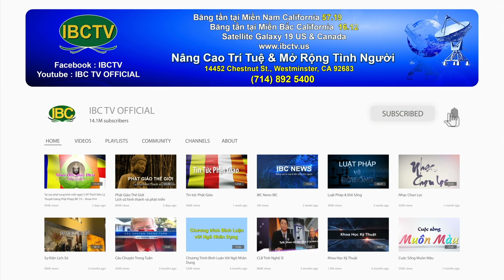Thoi Su Buoi Trua 02 26 2024 Part 2